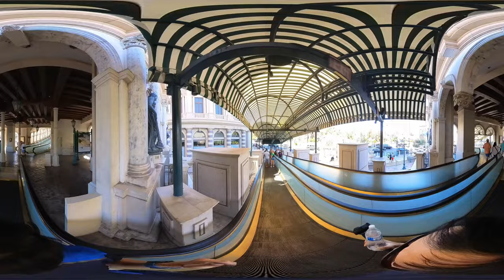4K Las Vegas Strip Walking Tour in 360 | Venetian, LinQ Promenade, Flamingo | Showgirls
Walking around Las Vegas Strip in 360